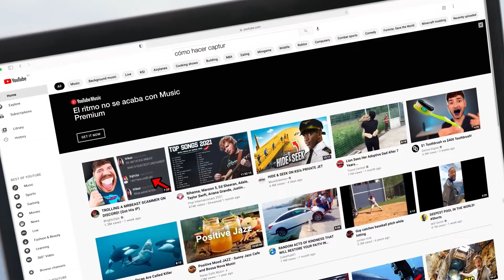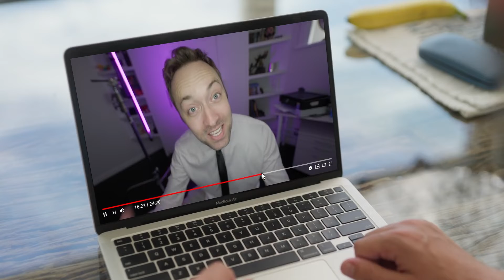Todo tutorial de YouTube - Tutorial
YouTube es una biblioteca GIGANTESCA de tutoriales.

Si buscas un tutorial de algo que necesites, lo más probable es que lo encuentres.

Pero…

¡Algunos tutoriales son muy molestos!

Cuando buscamos un tutorial, esperamos encontrar una solución rápida a nuestros problemas. No queremos mirar una intro de 5 minutos, ver cómo el creador agradece a su comunidad ni escuchar sus historias.

¡Solo queremos saber una cosa muy puntual!

00:00 Cómo capturar pantalla en videojuegos
00:16 El “tutorial”
01:11 ¡Dime lo que necesito!
01:27 ¡Ya fue suficiente!
01:48 ¿Y ya?
01:59 Outro

Somos Viva La Dirt League, un montón de nerds jugando videojuegos y haciendo sketches cómicos de ellos. Un vídeo a la semana de nuestras series estrella:

-Aburridos
-El NPC, pero épico
-La lógica del PUBG
-Comodín

¿Quiénes somos?

-Alan AKA VLDLfootman
-Rowan AKA Rowan
-Adam AKA VLDLkingman

Envíanos cosas a:
Mt Roskill
Auckland 1440
NEW ZEALAND